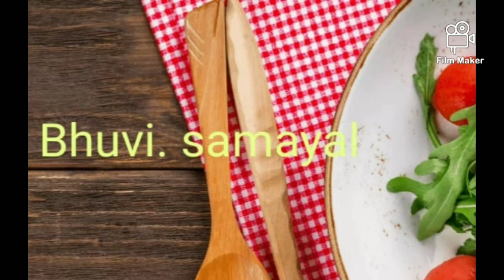வீட்டிலேயே எப்படி குழம்பு மிளகாய் தூள் தயாரிப்பது சைவம் அசைவம் இரண்டுக்கும் 😋😋🙏